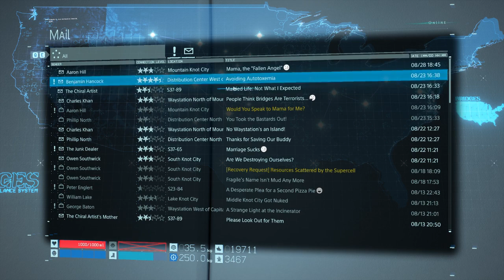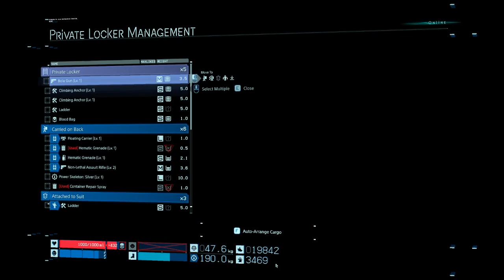Death Stranding | Part 20 [30 Aug 2020][Casual] Handle with care please